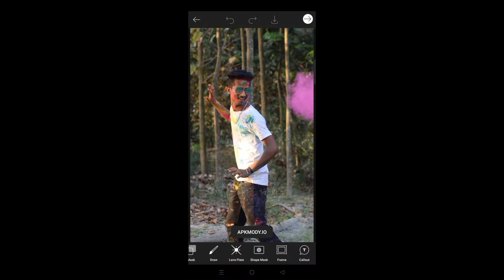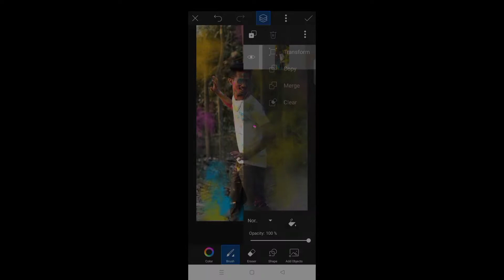Holi Pose ideas || Holi Pose for boy || Holi special photoshoot pose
Hi friends I am Babai Editz (Sanju sona)

✔️✔️ Background & PNG colour preset download

(2) Mera Sath Bat karne kaliye ☺️

🌀Mera Sath Bat karne kaliye ☺️

 link... babai_editz

many people are using PicsArt :: Snapped :: Lightroom ps touch I use this app . so I am Showing photo editing Tutorial and Mobile photography Tips . I hope you are leam many

Oho my friends, I am new to you tube. my Channel is a very small Channel. Only editing And Photography video are updated to this Channel. and by watching these video you can learn how to edit photo

:::: AJ eye video me dikhaunga phone se photography kaise karte he New photography Tricks::::

[ I am  happy and sad from inside mobile photography tutorial ]